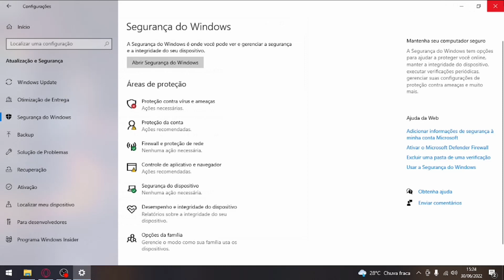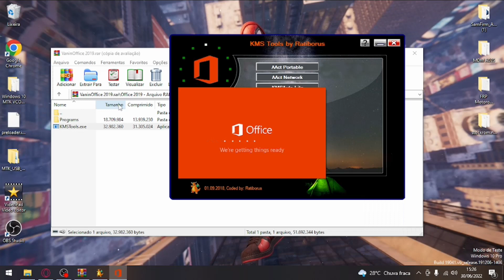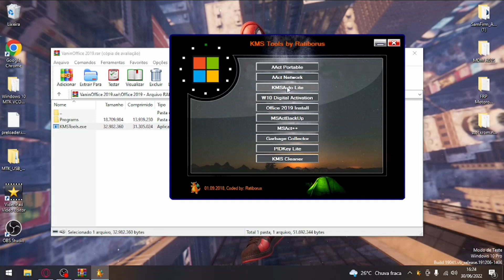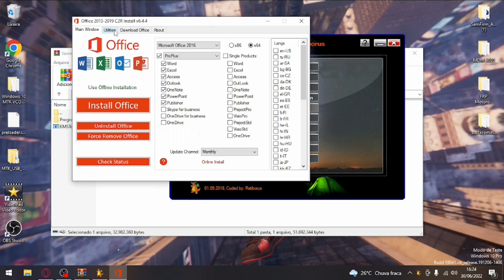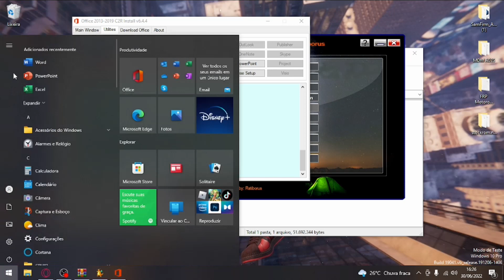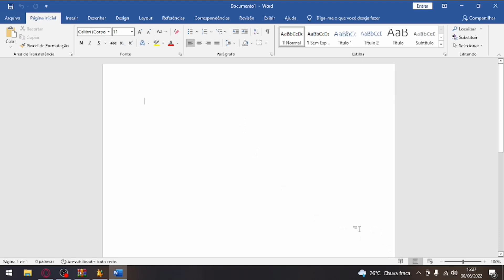COMO INSTALAR OFFICE ATUALIZADO DE FORMA CORRETA 2022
Deixando essa dica ai pra vocês família.